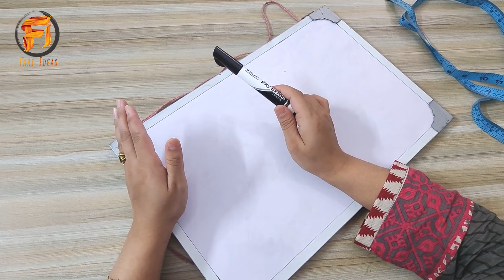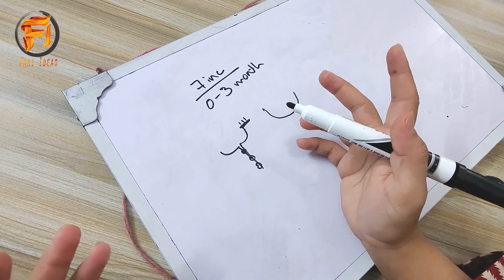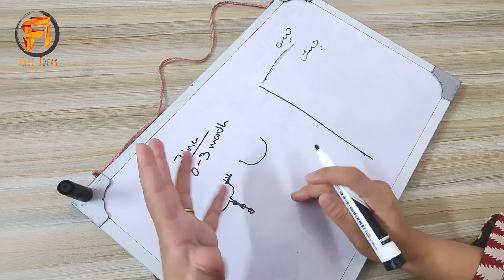baby Girl stitching course step by step by fari ideas || Bachon ka silai course by fari ideas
AOA . ic chaneel per ainda bachon sy related video dali jay ge ic liye ic channel ko subscribe kar lain or share b karain. and jis jis nay stitching sehkni vo comment main done likhain.